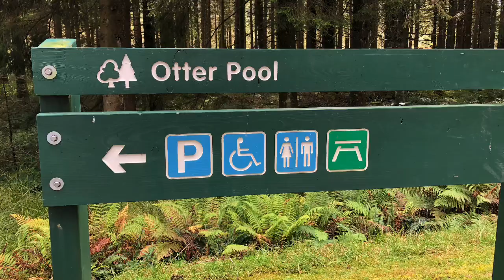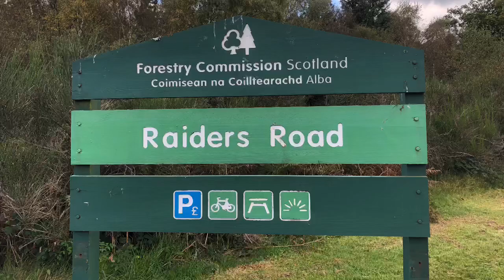A wee visit to Otter Pool in the Galloway Forest Park